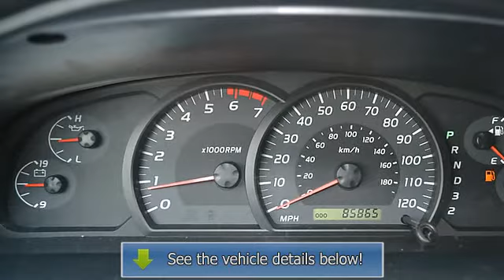2006 Toyota Tundra - Cherokee Chrysler Dodge Jeep - Canton, GA 30114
200 Liberty Blvd.

For Sale: 2006 Toyota Tundra
VIN: 5TBET38186S543512
Engine: 8 Cyl.
Drivetrain: RWD
Transmission: Automatic
Mileage: 85,865
Color: Salsa Red Pearl (exterior)  (interior)

Features: